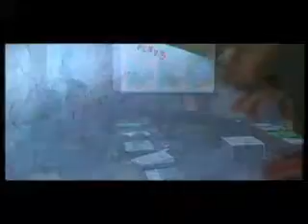Segunda asambela regional de comision ambiental regional Gobierno Regional Cajamarca.mp4